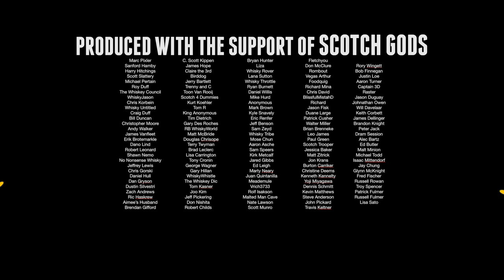Ailsa Bay and Talisker 8 Year Old Scotch!